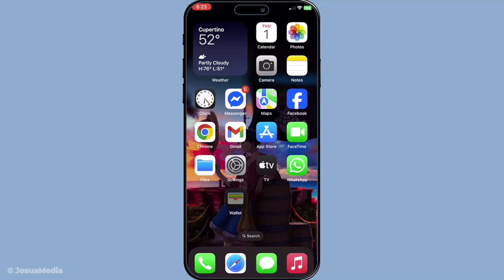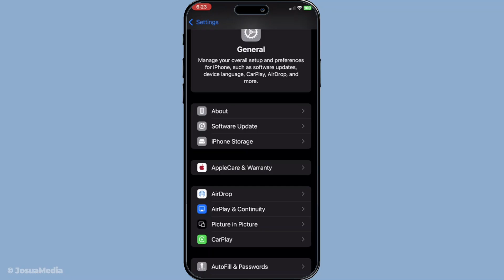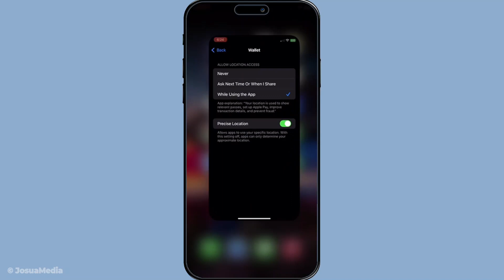How To Fix Tickets Not Showing Up In Apple Wallet (2025 Guide)